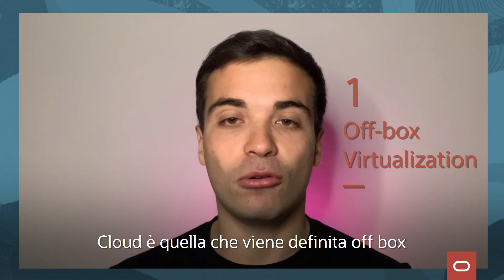5 cose che non conosci su Oracle Cloud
In questo video scopriremo 5 cose che non conoscete su Oracle Cloud: Off-box Virtualization, Flat Network Design, Traffico Dati, Security, Service Legal Agreement